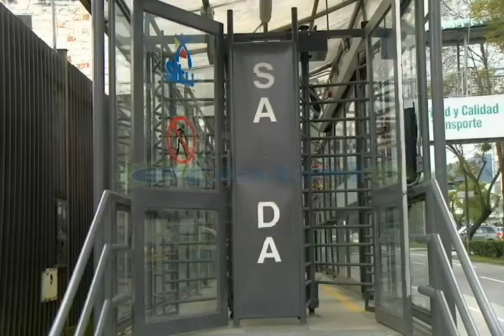Paradas SITU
Finalmente las paradas del SITU se abrirán para servicio de todos los ciudadanos, pero poco a poco